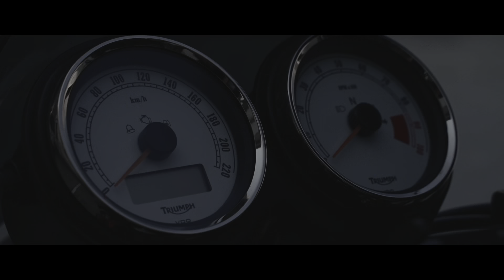凱旋騎士日常生活 【 New Style of DEEN Style TOKYO 】triumph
穿著Lewis皮衣 騎著triumph 的自由騎士
騎到DEEN Style TOKYO 享受不一樣的Life Style
工欲善其事必先利其器
用高品質工具 維修愛車

DEEN 品牌由來
在日本有多家分店的優質工具專賣店“Factory Gear”
時常聆聽工具迷對於工具有很多獨特的想法
但不清楚工具商的立場和邏輯，好的想法遲遲無法發揮
Factory Gear 匯集工具迷的各種聲音，開發出自己的品牌DEEN

一個誕生於工具迷及工具愛好廠商的熱情品牌---“DEEN”。

全世界唯一
工具結合日式酒吧 日式沙龍  撞球飛鏢!

全新的概念車間，由Factory Gear Co.，Ltd（東京總部）經營，
“FACTORY GEAR” 是一家專門販售日本，美國，德國，法國和意大利等頂級品牌工具的專賣店。

Deen Style Tokyo是一個專精於手工具的專門店，目前販售的品牌就包含了德國、法國、英國、美國、義大利和日本，而且除了一系列適合汽車與摩托車的專業手工具之外，亦包含了收納這類手工具的工具車和工具箱等周邊物品。

Deen Style Tokyo希望大家來到這裡除了購物之外，還能夠充分感受Lifestyle，甚至為台中創造出工具同好們聚集，讓大家可以在輕鬆的氛圍下聊聊的新據點！

★ 營業時間 Opening Hour
11:00-01:00 (週四公休 Thur off)
★ 地址Address:
台中市西屯區東興三段389號 ( 永豐棧酒店附近)
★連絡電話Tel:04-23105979